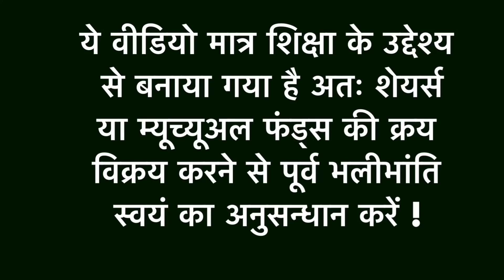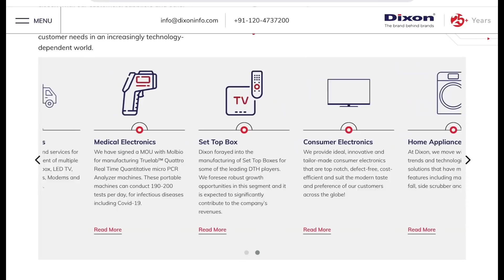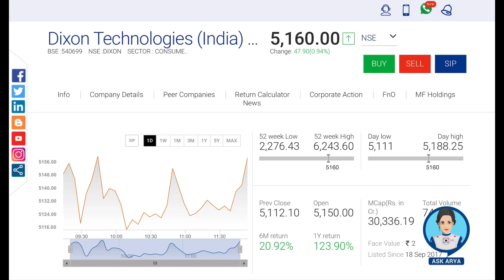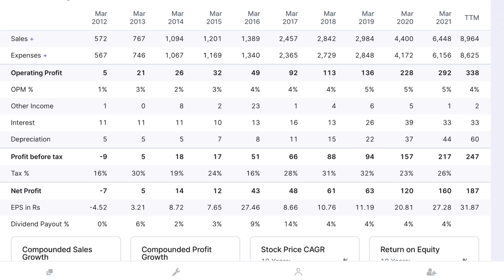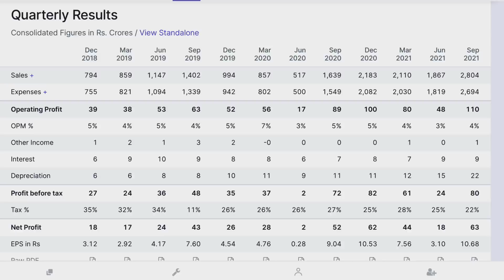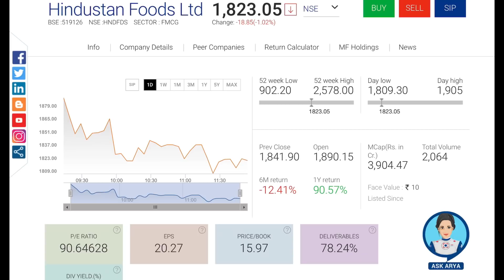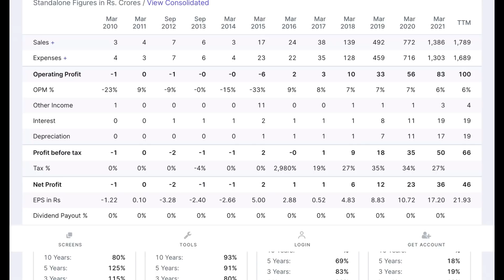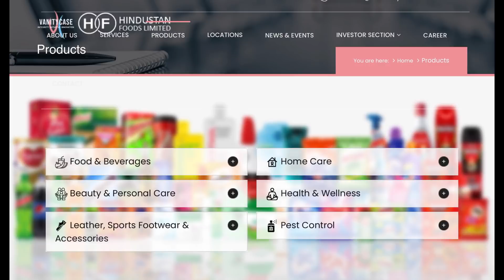2 Growth Stock | जितना गिरे उतना buy करें | Best Stock To Invest | Multibagger 2022 | Investing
Ltsinvestment@yesbank

 Channels Topic-
 Index fund etf fund sensex
 SHARE MARKET
 MUTUAL FUNDS
 STOCK MARKET